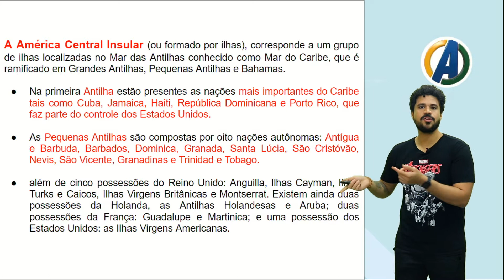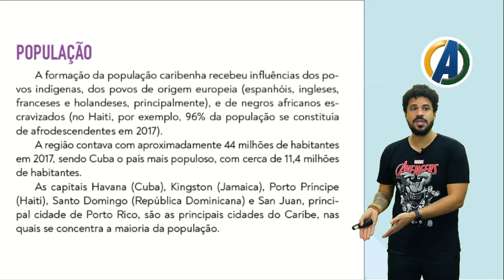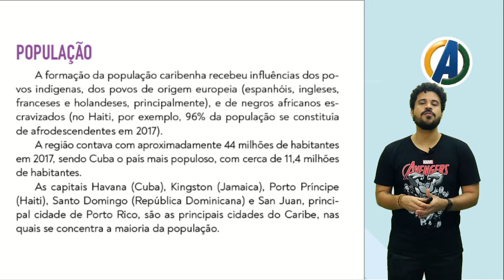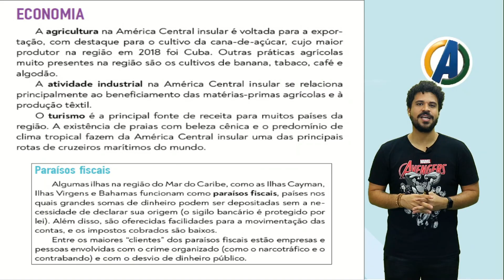8°ANO - GEOGRAFIA - AMÉRICA CENTRAL INSULAR - PROF°JUAREZ JUNIOR